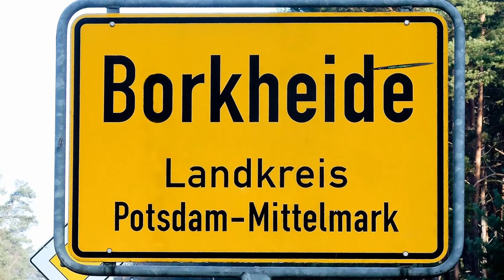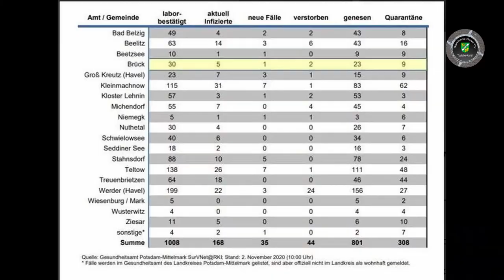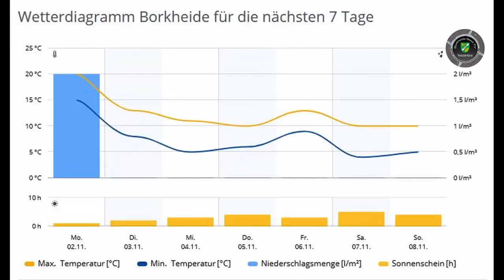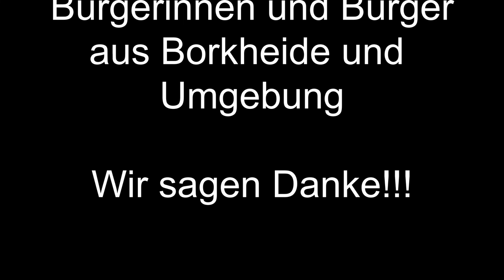Entenzeit in Borkheide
Informationen der Woche aus Borkheide:Was machen die Autos im Wald?; Fliegerheim mutiert zum Lieferservice; BSV erhält Gütesiegel; keine Arbeiteinsätze , keine Saunasitzungen, kein Training, alles Sozialleben fest im Griff der Coronamaßnahmen... Wetter, es wird langsam kalt; BNTV wünscht allen viel Gesundheit und Durchhaltevermögen in diesen Zeiten...